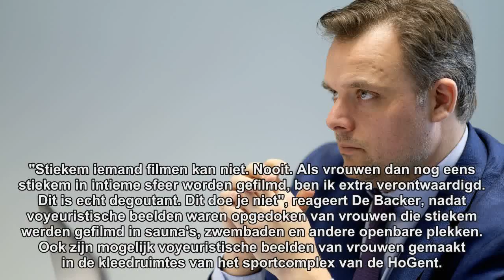De Backer wil dat Privacycommissie en politie actie ondernemen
Staatssecretaris voor Privacy Philippe De Backer (Open Vld) is verontwaardigd over de intieme beelden op een voyeuristisch forum van vrouwen, die stiekem gefilmd zijn in de sauna, bij een massage of in de kleedkamer of douche van een sporthal. De Privacycommissie en de politie moeten actie ondernemen, zegt hij. "Ik wil dat ze kijken hoe de site offline kan worden gehaald. En dan keihard achter de daders aangaan."